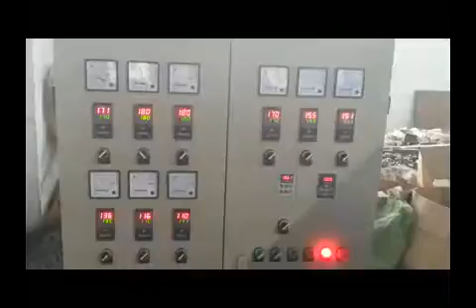PE Physical Foam Net Making Machine